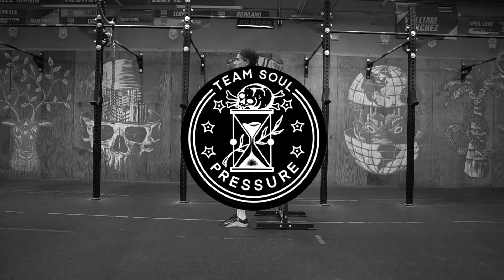SPLIT SQUAT JUMPS